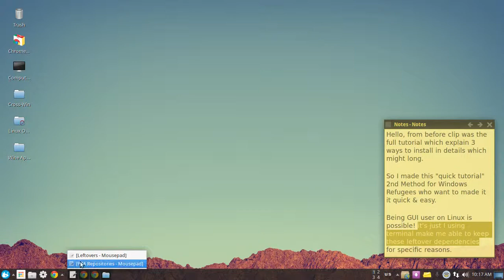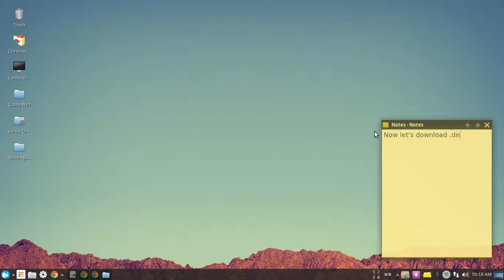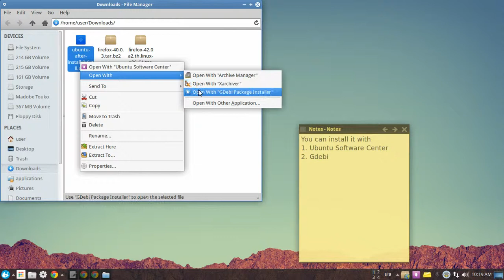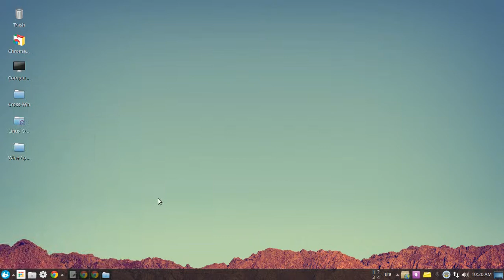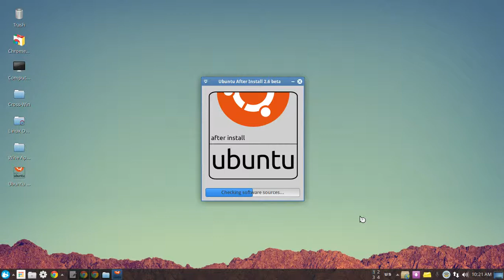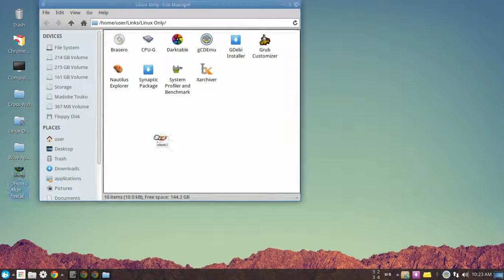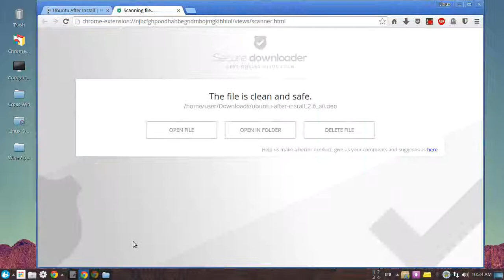Install Ubuntu After Install 2.6 for my Xubuntu 14.04.1[Quick Tutorial]